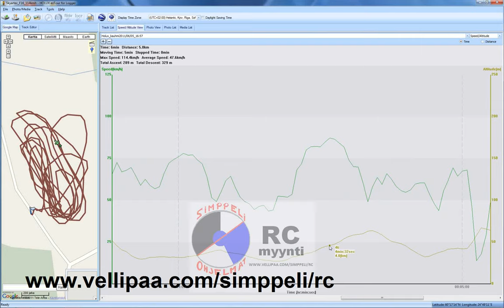Skyartec F-16 114 km/h, lentodataa Holux 1200 GPS data loggerilla.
Sain  F16:sta mieluisiin säätöihin ja pääsin tekemään vähän pidemmän lennon. Korkeuskäyrä on maassa n. 23m, joten on hieman hankala erottaa matalampia ohipyyhkäisyjä.

Graafista näkee, että huiput on korkeuden laskeutuessa, mutta niitä ei ole otettu pitkällä syöksyllä. Vaakalennossa vauhtia on 80km/h paikkeilla.